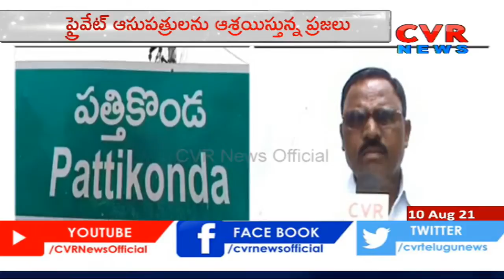ఆ జిల్లాలో విషజ్వరాలు.. వణికిపోతున్న గ్రామం | Toxic Fevers Shivers | CVR News